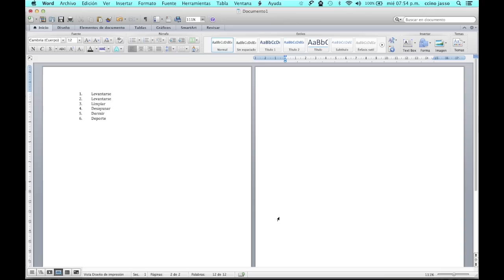Como borrar una pagina en blanco en Microsoft Word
En este tutorial vas a aprender Como borrar una pagina en blanco en Microsoft Word.

Paso # 1 -- Muestra los caracteres
Una vez en el documento ve la la opción 'mostrar todos los caracteres no imprimibles'.

Paso # 2 --  Seleccionando espacio
Selecciona todos los espacios y renglones vacios y presiona 'borrar' .
Listo has aprendido Como borrar una pagina en blanco en Microsoft Word.